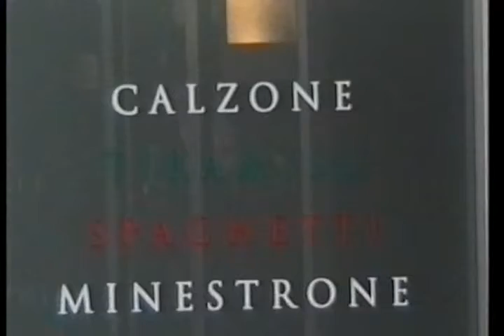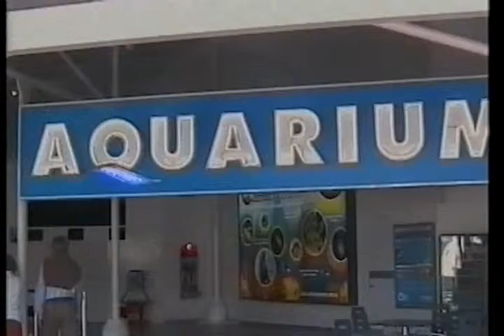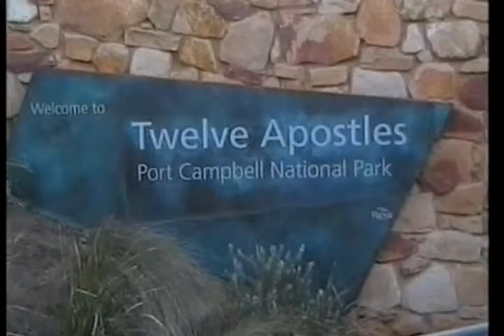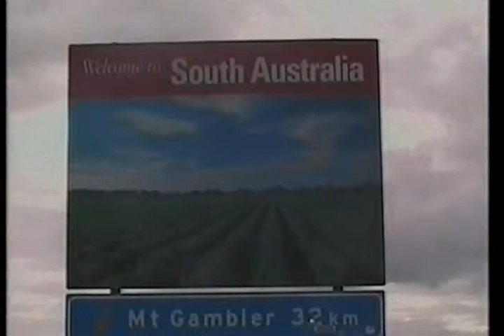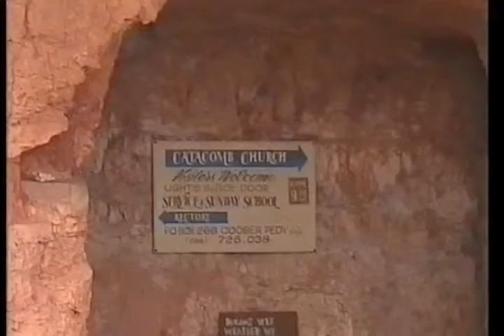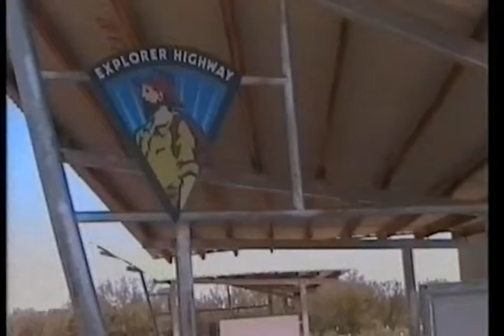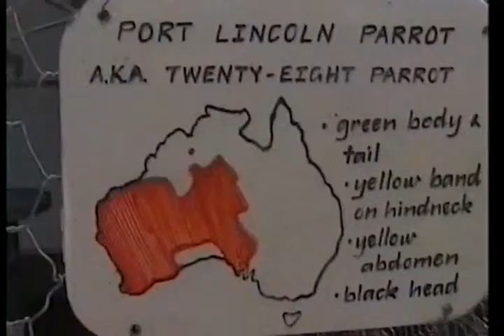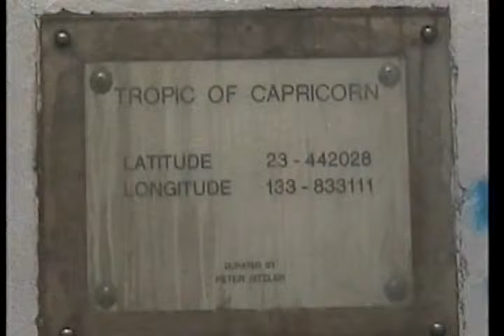VIAGGI Elena Bordogni esploratrice 1 Australia un continente tra magia e realtà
la pagina di viaggi geografia alpinismo al